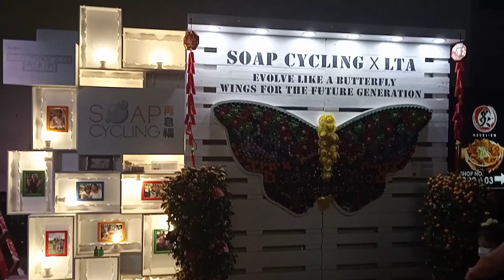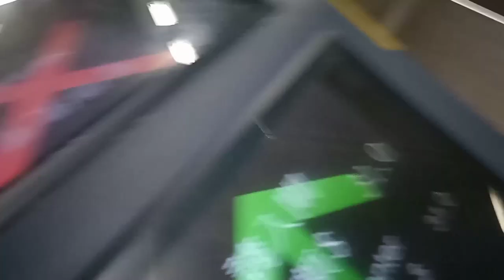Hardworking Ofw// Travelling Wanchai to Ho man tin station Hongkong //Going home,back to work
Holiday's done,back to work again.
Mabuhay ofw,ofw Hongkong.
Travelling from Wanchai to Ho man tin.

Thank you for the un-ending support.